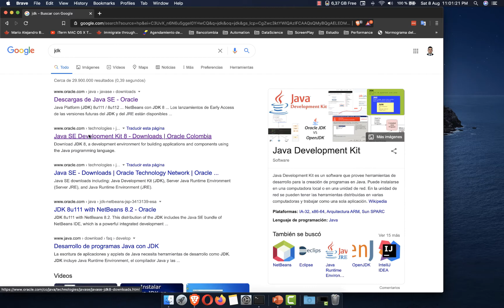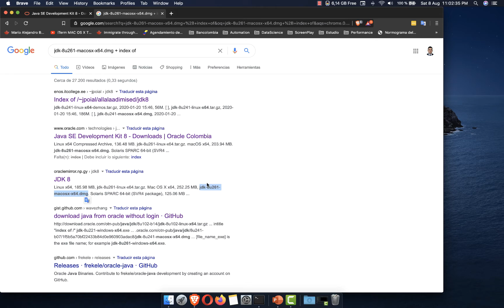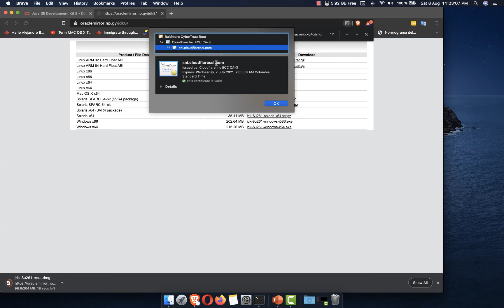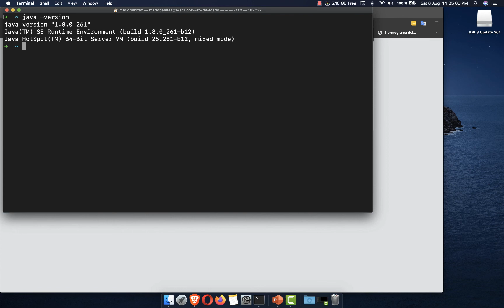Paso 8 - Descarga e instalación JDK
Video donde se explica el paso a paso para instalar el jdk adecuado para el proceso de automatización para iOS.